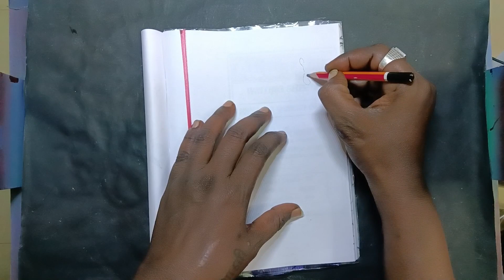💥🔥Design312 🔥💥 Title page Book design assignment😍 project file decoration designs😍T3